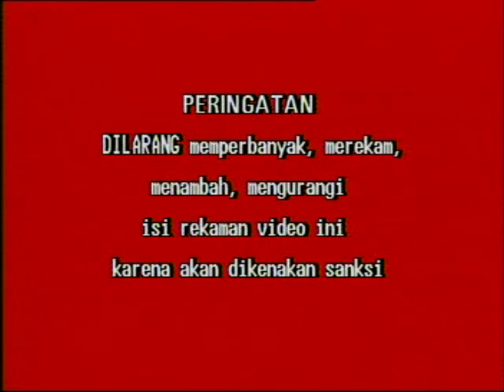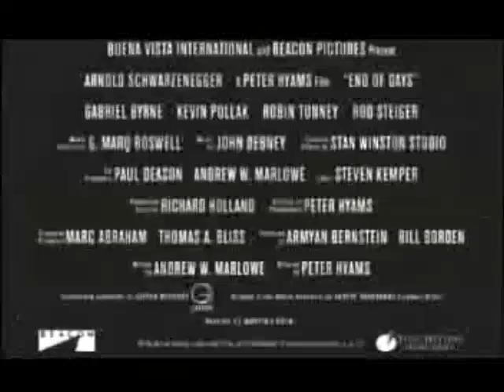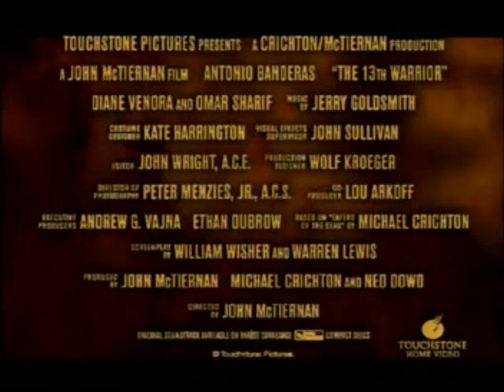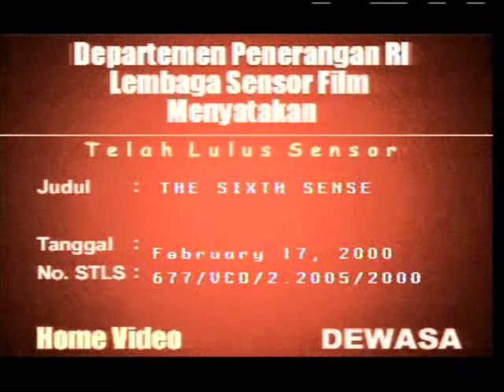Opening to The Sixth Sense (1999) 2000 VCD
The opening is as follows:

Warning screen
End of Days (1999) trailer
The 13th Warrior (1999) trailer
STLS/Disc info screen
Hollywood Pictures Home Video logo
Hollywood Pictures logo
Spyglass Entertainment logo